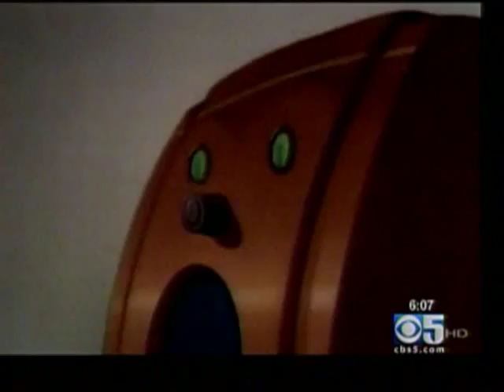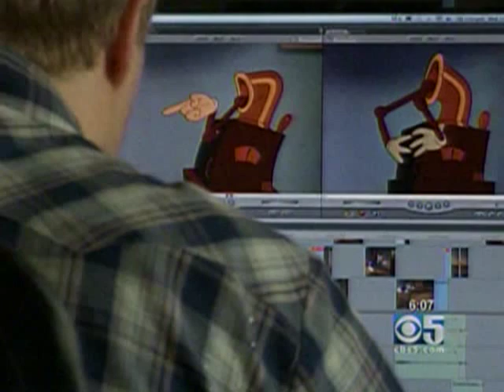Glenn Beck gets "Donald Ducked" - CBS Channel 5 Evening News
I love that they actually used the term "Donald Ducked" in the promo for their news segment!

News segment from Channel 5 Eyewitness News at 6 O'clock - October 6th 2010

SAN FRANCISCO (CBS 5) — In a nondescript Mission District apartment building, in a tiny room, lives a David who has taken on a Goliath.

Jonathan McIntosh didn't use a slingshot. He used a computer, and took aim at one of America's most controversial talk show hosts, Glenn Beck. And he ended up goosing him with a duck. Donald Duck.

A video mashup  of Glenn Beck on the radio mixed with Donald Duck cartoons has gone viral. He worked three months on the project, sometimes 10 hours a day. So far, at the video has received at least half a million hits, among them Glenn Beck.

"It is some of the best, well made propaganda I have ever seen", said Beck on Monday's show. "But if I'm not mistaken, some of these re-mix videos get federal funding. We're looking into the funding of this gentleman."

McIntosh says he received no federal funding. No funding at all. In fact, he lost his job last month, which gave him time to work on the video.

In the video, Donald Duck loses his job and listens to the Beck radio show. The Depression-era cartoon and Beck's musings pair well. Out of context, of course. Beck talks of Nazi's and Communists taking over the country today and Donald Duck is fighting them back in the 1940s.

McIntosh thinks Beck's politics are dangerous and likes how the new media landscape can allow one person to take on the powers at the top. "I like that I'm able to speak back at him, and that people are using re-mix, or Youtube, to talk back and there can be a larger voice for those of us who don't have a big radio or TV station."

McIntosh has made no money on the video, but said it would be nice to get a job out it."